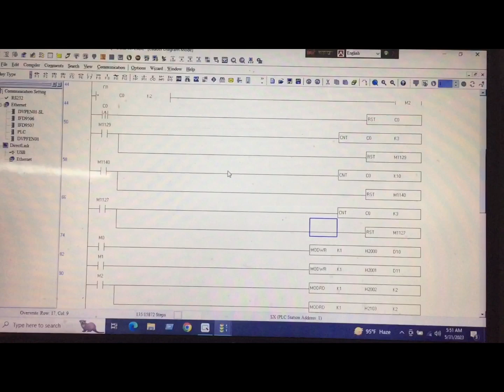ডেল্টা পিএলসি (Delta PLC )প্রোগ্রাম যেভাবে করবেন